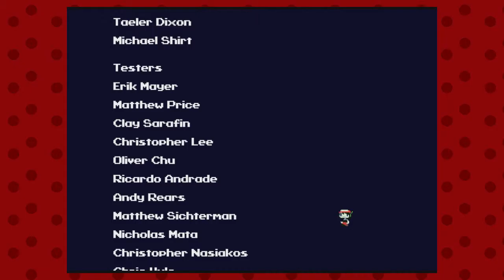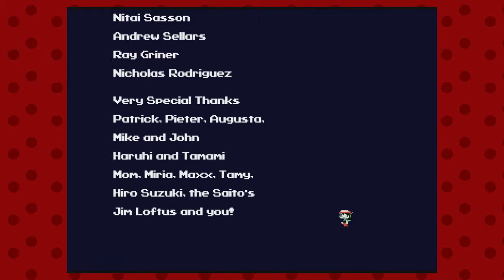Cave Story+ Episode 13 - Final Boss(es)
We finally take on the doctor, but not without some complications